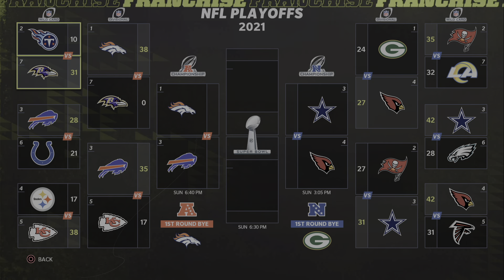Madden NFL 22 S1 : Lets Go All The Way!!